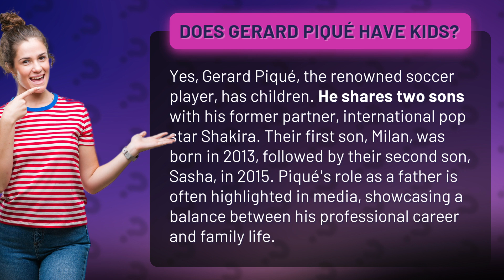Does Gerard Piqué have kids?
Gerard Piqué: Balancing Fatherhood and Soccer Stardom • Piqué: Fatherhood and Soccer Stardom • Discover how Gerard Piqué, the talented soccer player, manages to juggle his successful career with being a devoted father to his two sons, Milan and Sasha, whom he shares with international pop star Shakira.